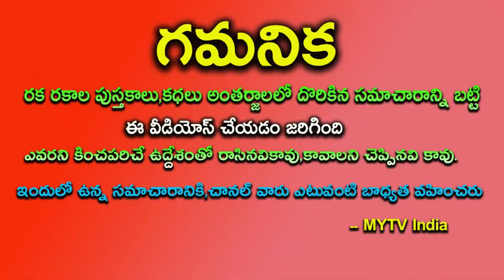వచ్చే సూర్యగ్రహణం తులా రాశివారికి తులారాశివారికి వండర్స్ రాజయోగాన్ని కళ్ళారా చూస్తారు ||thularasi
వచ్చే సూర్యగ్రహణం తులా రాశివారికి తులారాశివారికి వండర్స్ రాజయోగాన్ని కళ్ళారా చూస్తారు